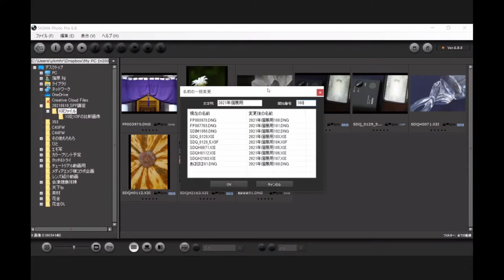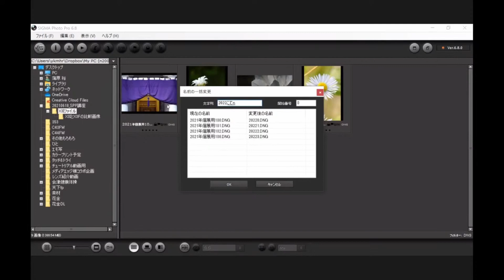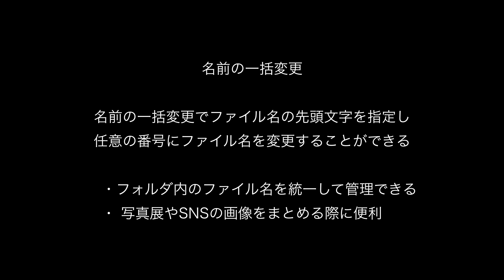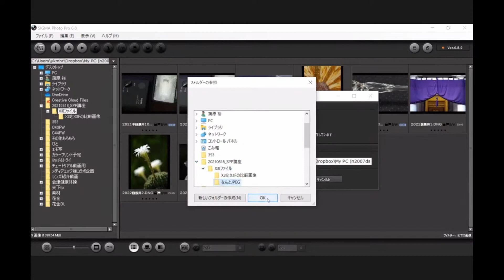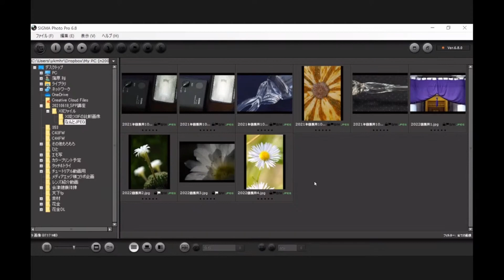ダイジェスト版！ SPP活用講座 前編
先日配信いたしました、SPP活用講座第3弾のダイジェスト版を作成いたしました。

実は以外に便利な
そしてMC蒲原も衝撃を受けた新事実　JPEGデータの抽出

SPP 6.8.0 無料ダウンロードはこちらから！

☆大人気ミラーレス一眼☆

SIGMA fp L　ボディ

SIGMA fp L　EVF-11キット

SIGMA fp 　レンズキット

大人気「Iシリーズ」好評発売中！

SIGMA 公式SNS 運営ポリシー